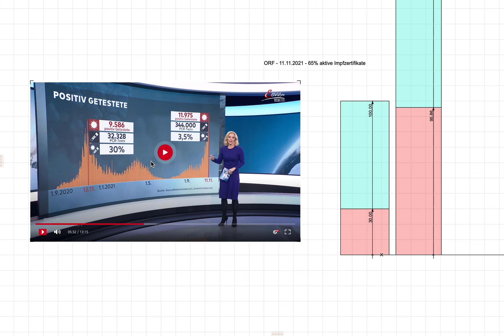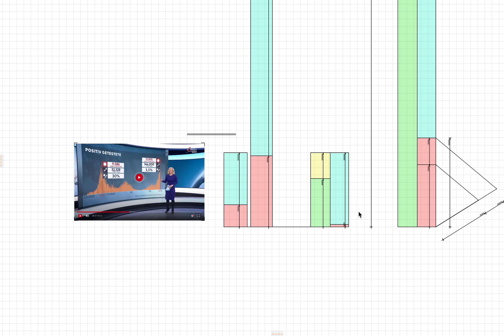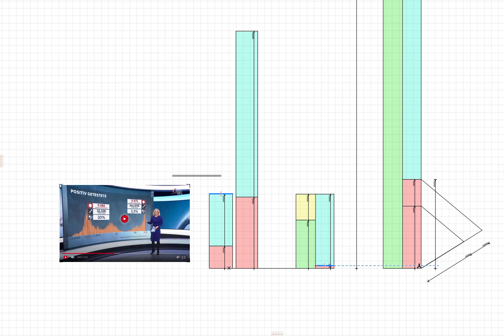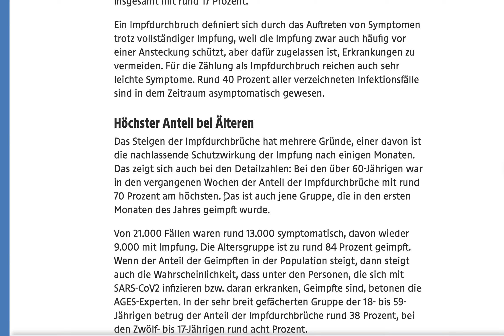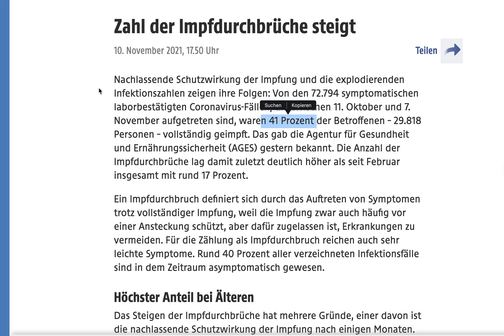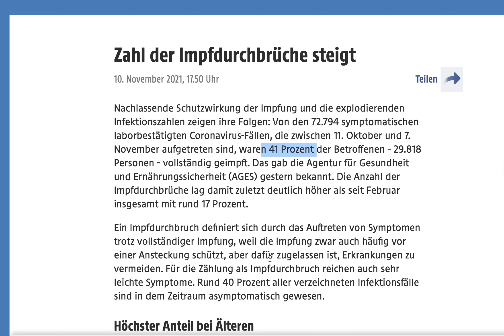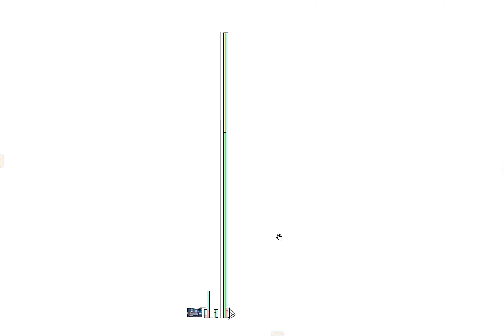Gedanken zu Covid Testungen und Gefundenen Fällen übers Jahr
Einige Überlegungen zum Jahresvergleich der jetzigen Covid-Situation anhand einiger Eckdaten, die vom ORF und vom Servus-TV veröffentlicht wurden..